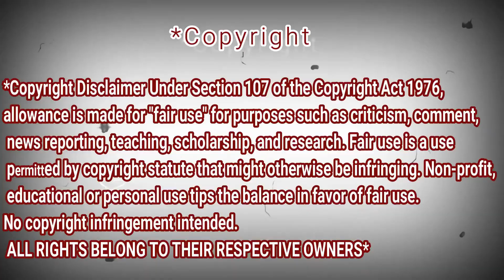SABYAN X HANIN DHIYA - FATIMAH AZ ZAHRA (OFFICIAL MUSIC VIDEO) | REACTION DZ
shorturl.at/tDTW9

shorturl.at/aHZ79

shorturl.at/gjoU6

My Full Name : Ferah Samir
My adress : Chlef / Chettia Zone10 n539
zip code : 02170